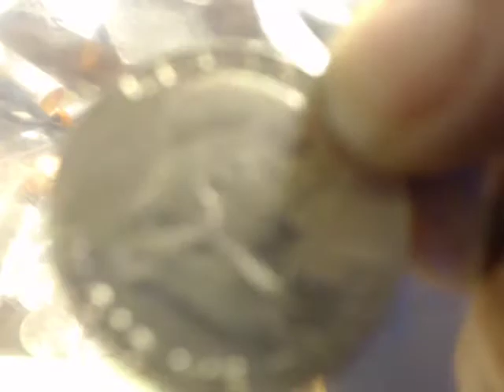Mail call shoutout Brian Wilkinson & Nature Hunter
Could it be gold in dem dare hills? look and see